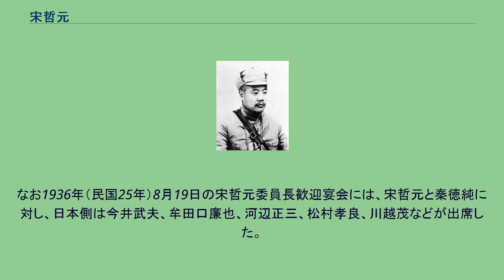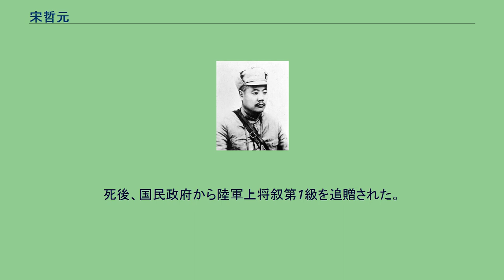宋哲元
宋 哲元（そう てつげん）は中華民国の軍人。
最初は北京政府、国民軍、後に国民革命軍（国民政府）の軍人となる。
最終階級は陸軍上将。
馮玉祥配下の「五虎将」（他は張之江・鹿鍾麟・鄭金声・劉郁芬）の1人と目された。
字は明軒。
1908年（光緒34年）、武衛右軍随営武備学堂に入学する。
卒業後は馮玉祥率いる第2営で哨長に任命された。
1913年（民国2年）、連長となる。
以後、馮玉祥率いる第16混成旅に所属して中国各地を転任・転戦し、第2団少校団附に昇進した。
1917年（民国6年）、張勲復辟では、張勲の弁子軍を破る上で功績をあげた。
1921年（民国10年）には元陝西督軍陳樹藩を、翌民国11年（1922年）には河南督軍趙倜を破る上で、やはり軍功をあげた。
これにより、宋哲元は第25混成旅旅長にまで昇進している。
1924年（民国13年）10月の北京政変（首都革命）を経て、馮玉祥が自軍を国民軍に改組する。
この際に、宋哲元は国民軍第11師師長に任命された。
翌年には熱河都統に就任している。
1926年（民国15年）1月、馮玉祥が下野に追い込まれる（3月にソ連訪問）。
そのため、張之江・鹿鍾麟ら国民軍の将軍たちは、指導者を欠いたまま、北方各派の包囲を相手に戦わなければならなくなった。
この時、宋哲元も西路総司令などをつとめ、張之江や鹿鍾麟を補佐し、前線で戦った。
4月、国民軍は北京を放棄して南口に拠り、さらに北方各派を相手に懸命に抗戦した。
8月、ついに南口を放棄して綏遠方面へ撤退する。
ただ、張之江・鹿鍾麟・宋哲元らの善戦奮闘のおかげで国民軍は壊滅することなくその形を保持できた。
また、中国国民党の北伐にも有効な援護射撃となったともいえる。
同年9月、馮玉祥は自軍に復帰する。
五原誓師を行って、国民軍は国民聯軍に改組され、あわせて全軍が国民党に加入した。
翌年、馮玉祥の軍はさらに国民革命軍第2集団軍となる。
6月に宋哲元はその中の第4方面軍総指揮をつとめた。
11月には、陝西省政府主席に就任した。
宋哲元は陝西省内の独立軍・匪賊をことごとく掃討し、秩序の安定をもたらしている。
北伐後、馮玉祥と蔣介石の対立が激化し、ついに内戦に発展する。
宋哲元も馮玉祥の元で反蔣戦争を戦った。
しかし1930年（民国19年）に反蔣連合は、最終的に敗北する。
宋哲元は張学良を頼り、第29軍に改編されて山西省陽泉に駐屯した。
同年11月に宋哲元は正式に第29軍軍長に任命されている。
1932年（民国21年）7月、宋哲元は察哈爾省政府主席を兼任した。
1933年（民国22年）、張学良の命により北平付近に駐屯して日本軍に備える。
2月18日には、張学良が発した抗日の電文に名を列ねた。
3月、日本軍に脆くも大敗した万福麟と交代して、宋哲元率いる第29軍が喜峰口などで日本軍を相手に抗戦し、善戦する（長城抗戦）。
最終的には防衛線を破られて宋哲元は通州へ撤退したが、この時の戦いぶりは中国国内世論から大きな賞賛を受けた。
しかしまもなく、馮玉祥が抗日同盟会を組織して華北で活動を開始すると、宋哲元は馮玉祥への対処をめぐって苦慮した。
このため同年中に蔣介石は、塘沽協定の障害となる馮玉祥に対して有効な処置をとれない宋哲元を見限り、宋哲元を察哈爾省政府主席から罷免し、龐炳勲を後任にしようとした。
しかし、宋哲元は馮玉祥を助けて、龐炳勲を軍事的に牽制する態勢をとり、この時点では宋哲元は自らの地位を守った。
1935年（民国24年）6月、張北事件の事後処理のため、宋哲元腹心の秦徳純が中国側代表として日本側代表の土肥原賢二と交渉する。
その結果、土肥原・秦徳純協定（秦土協定）が締結された。
この協定により、宋哲元は察哈爾省政府主席を罷免され、深い反感を抱いた。
しかし7月、梅津・何応欽協定（何梅協定）により国民党（国民政府）の主力軍は河北省から撤退せざるを得なくなる。
この結果として、非直系の宋哲元が平津衛戍司令に任命されることになった。
同年末には、宋哲元は冀察政務委員会委員長を兼任し、さらには平津衛戍司令を改組した冀察綏靖公署主任に任命された。
これにより、宋哲元は河北省を強力な自立勢力圏として、蔣介石の中央が容易に手出しできないようにさせた。
その一方で、国民党や中国共産党、さらには日本も含め、国内外の各種政治勢力を相手に複雑な交渉を担当しなければなら...